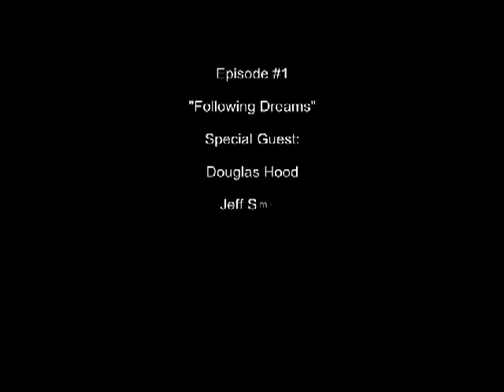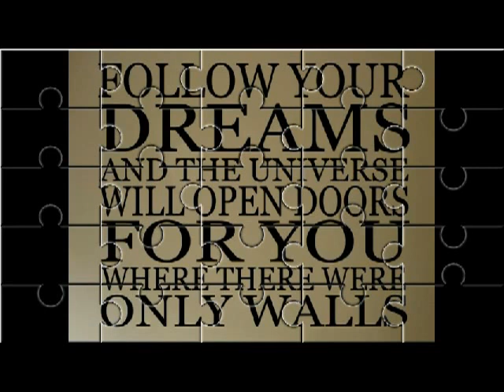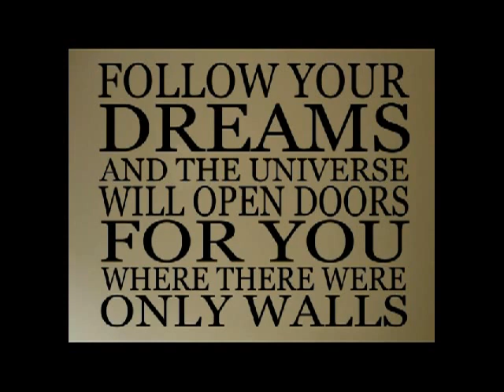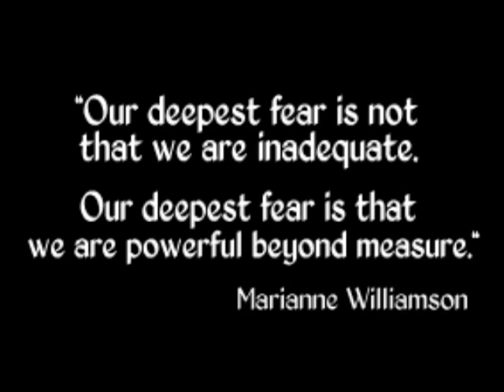B.Rich's Corner: Episode 1:Following Your Dreams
Video Blog Series that focuses on everyday questions, challenges, issues, and thoughts.

This is the First episode of Many.